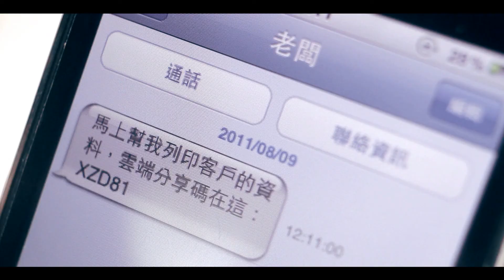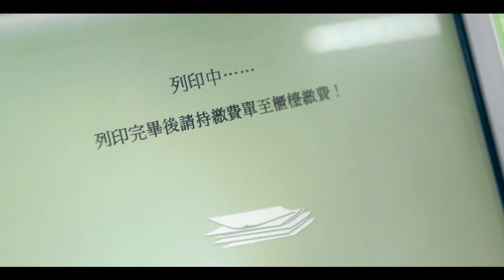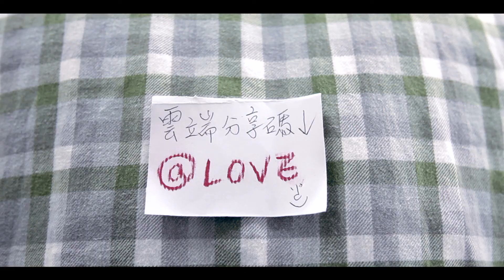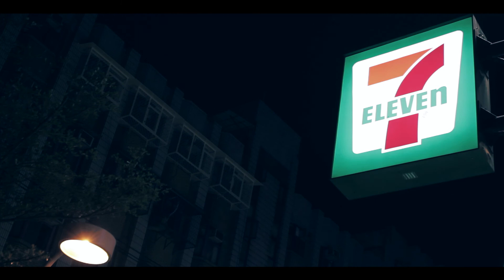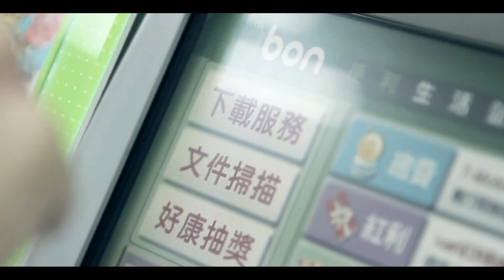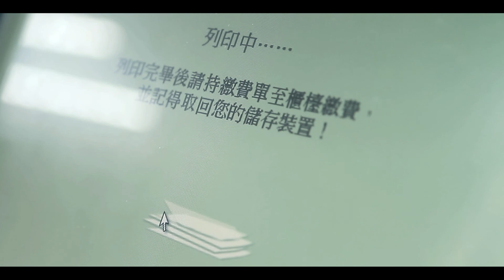asus webstorage微電影完整版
【MR.HERO 半神映像】:
【專門承接】:商業廣告、音樂MV、微電影、短片、後製剪接、工商及政府承包案。

詢問各項服務事宜，歡迎致電於公司做詢問或預約洽談，公司電話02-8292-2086/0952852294(白英雄)。公司營業時間為AM10:00 ~PM07:00。有任何問題，歡迎詢問。
點擊下列往只能更看更多關於我們的作品唷!!!

導演│ 白英雄

女主角│ 晶晶
男主角│ 宋文傑

故事大綱：
三餐都在7-11解決的宅男阿傑與把7-11當作自己行動辦公室的晶晶
因為一封老闆的簡訊與兩塊錢，開始有了互動而產生情愫
不巧這位阿傑長相十分相似晶晶學生時代暗戀的對象
透過紙條與ASUS Webstorage的傳遞，晶晶回想起張皓騰
並把過去的舉止影射在阿傑身上，一年後相遇
卻各自都有了另一半，導演因此也留了一個伏筆
究竟晶晶看到的是阿騰還是阿傑呢??